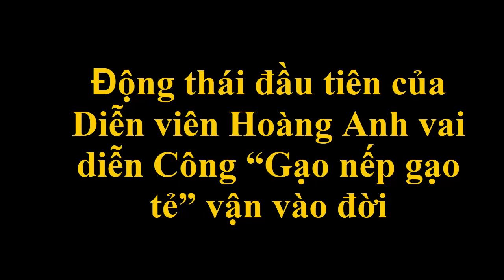Động thái đầu tiên của Diễn viên Hoàng Anh, vai diễn Công “Gạo nếp gạo tẻ” vận vào đời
Động thái đầu tiên của Diễn viên Hoàng Anh, vai diễn Công “Gạo nếp gạo tẻ” vận vào đời.Tin tức hằng ngày là những thông tin giải trí trong và ngoài nước .